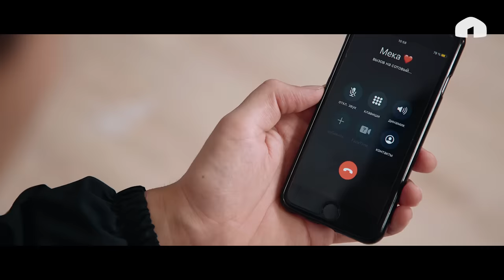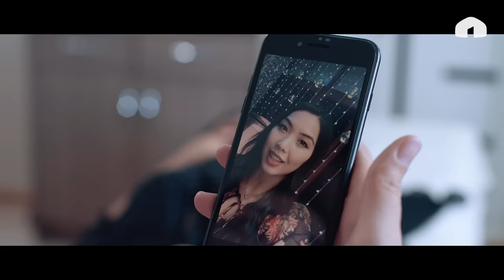Кошунаны тандабайт | 11 серия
Продюсер: Асхат Табалдиев (@askhat_tabaldiev), Бахтияр Матянью (@m_bahtiyar)
Креативный продюсер: Данияр Болотбеков (@bolotbekov_d), Ростислав Ященко (@rasya_)
Исполнительный продюсер: @aidan_shikaryan
Режиссер-постановщик: @eshimovradik
Второй режиссёр: @joomleh